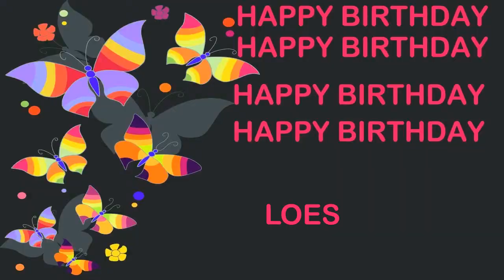Loes Birthday Postcards & Postales